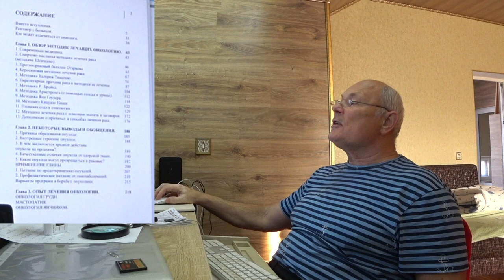ОНКОЛОГИЯ. Для кого написана эта книга. Малахов.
Книга Онкология … содержит полноценный обзор наиболее распространенных народных и натуропатических методик. Дан анализ этих методик. Приведены сильные и слабые стороны. Даны примеры. Обобщение знаний по лечению онкологии. Книга содержит ряд уникальных статей. Даны практические примеры лечения и дополнительные рекомендации. Предназначена для тех, кто столкнулся с проблемами онкологии на всех этапах.